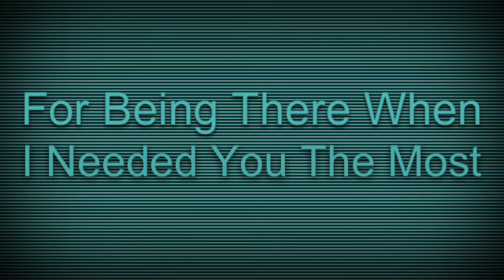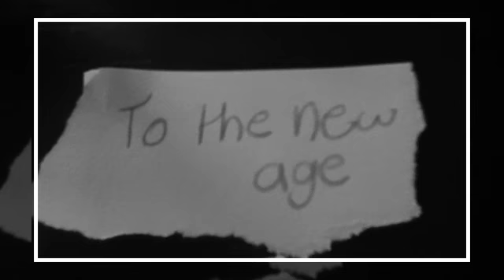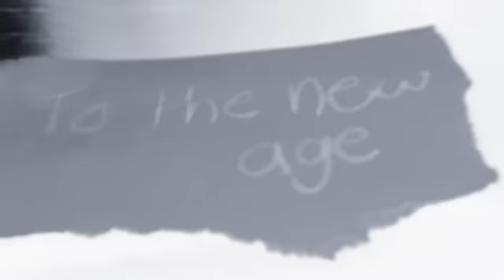LPS Radioactive for LPSHamsters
For PinkLPSHamster and GreyLPSHamster
 Credit to Imagine Dragons.